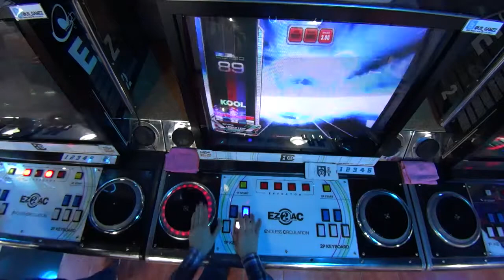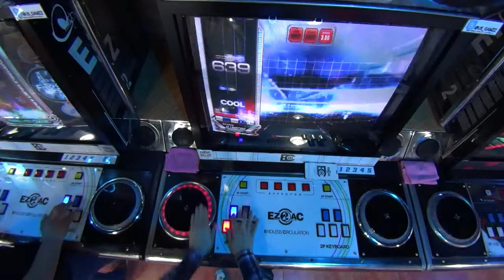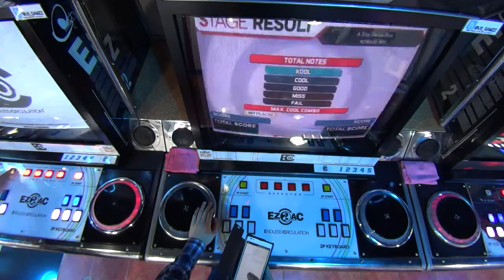[EZ2AC : EC] Turntable - (13) A Site De La Rue [NM]